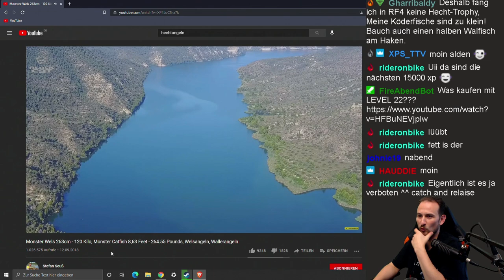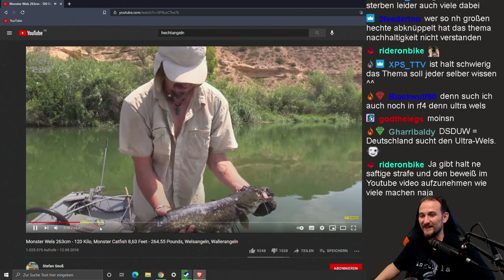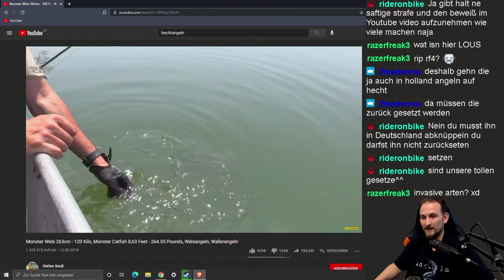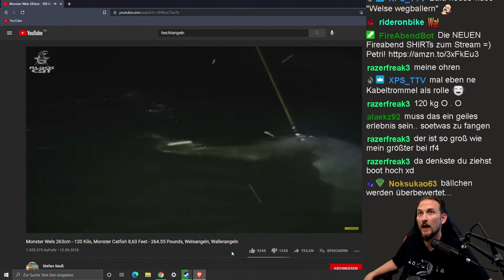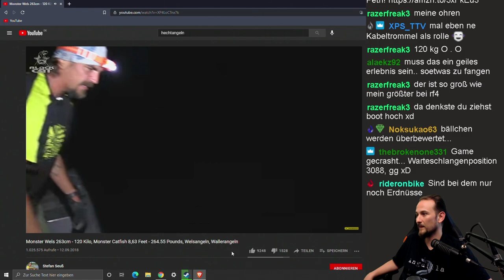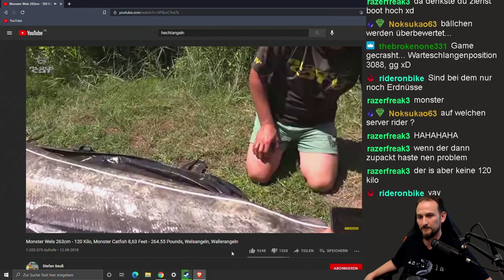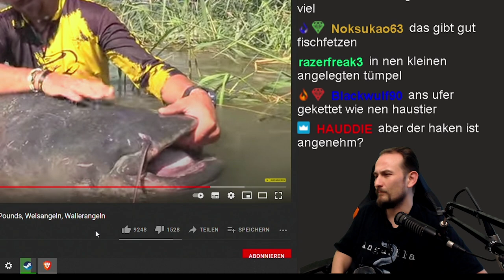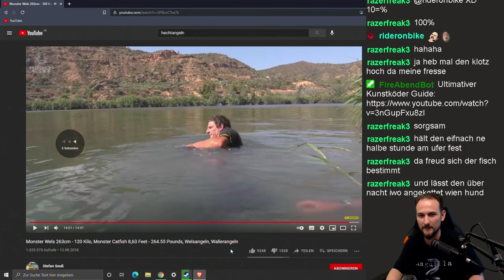REACT - Monster Wels 263cm